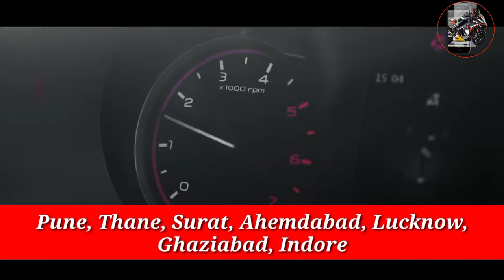MAHINDRA THAR New Generation SUV Current Waiting Period |When Mahindra Thar 2021 Delivery Start City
Mahindra
mahindra thar
Mahindra thar waiting period
2021 mahindra thar waiting time
2020 new mahindra thar waiting period